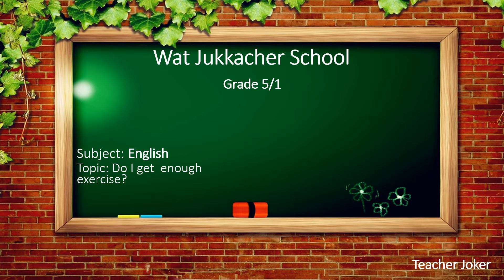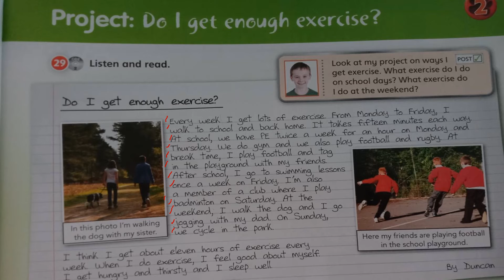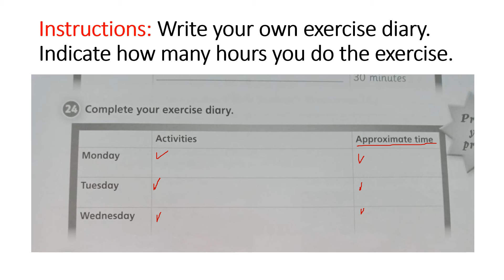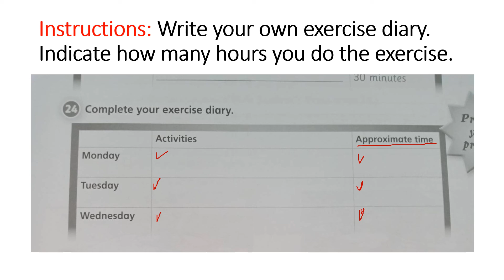English for Grade 5/1 (September 31,2021)